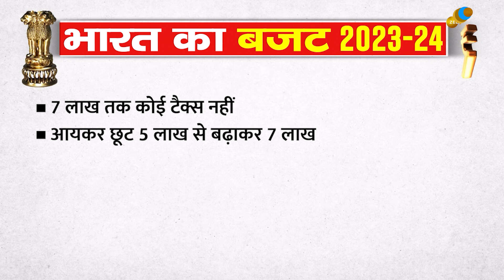Budget 2023: वित्त मंत्री ने बजट में बदल दिए टैक्स स्लैब, आए नए बड़े बदलाव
वित्त मंत्री निर्मला सीतारमण (FM Nirmala Sitharaman) ने इनकम टैक्स (Income Tax Slab Rates) को लेकर बड़ा ऐलान कर दिया है. अगर आप भी टैक्स भरते हैं तो अब वित्त मंत्री ने टैक्स स्लैब में बड़े बदलाव कर दिए हैं.